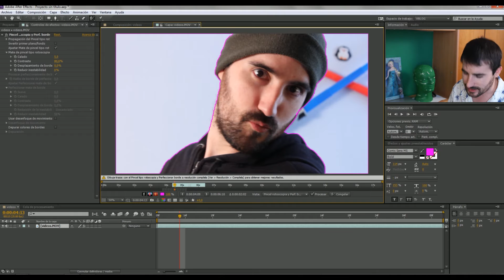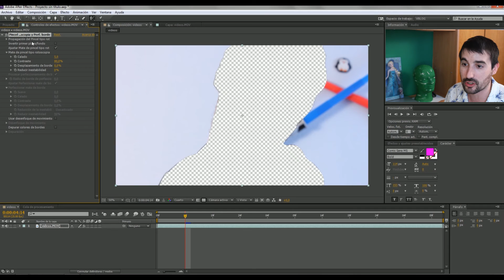CURSO DE AFTER EFFECTS EN ESPAÑOL | #28 ROTOBRUSH PINCEL DE ROTOSCOPIA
CURSO DE AFTER EFFECTS | #28 ROTOBRUSH PINCEL DE ROTOSCOPIA

Recorta de manera automática y muy fácil en el vídeo sin necesidad de usar mascaras o chromas usa la rotoscopia para aislar al personaje del fondo.